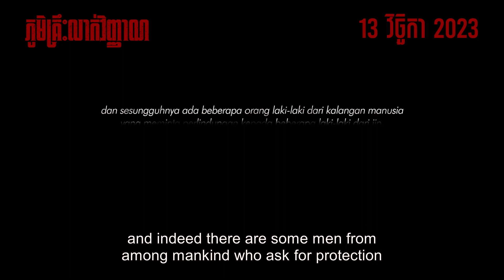ភូមិគ្រឹះលាក់វិញ្ញាណ - Trailer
កំពុងចាក់បញ្ចាំង នៅគ្រប់រោងភាពយន្ត លេជេន។
Now Showing in Legend Cinemas.